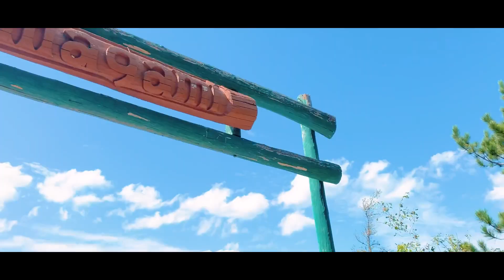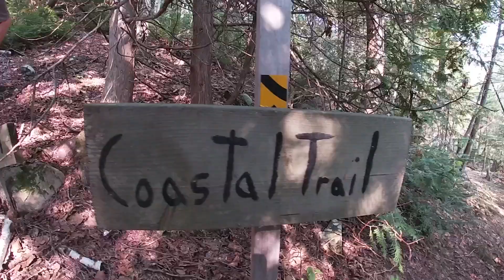2021 SUMMER COTTAGE VLOG!!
A week in our life at the cottage in Northern Ontario!

Listen on any streaming platforms!

Follow our other socials for more!

Follow EvenOut!!